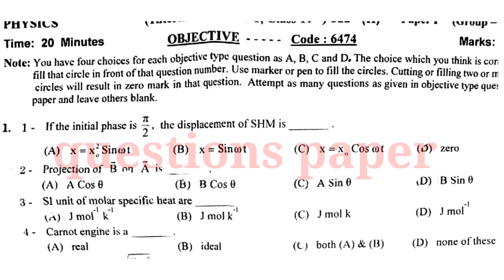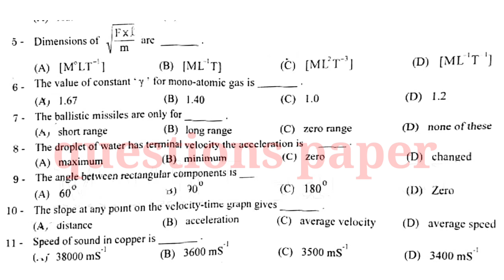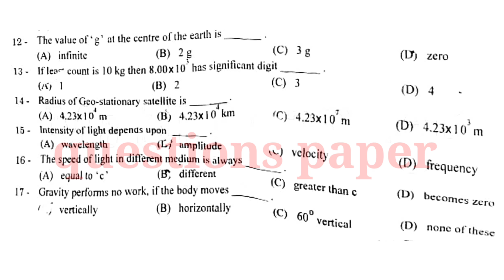11 Class Physics question paper 2022| Gujranwala board group 2 mcqs question paper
11 Class Physics question paper 2022| Gujranwala board group 2 mcqs question paper